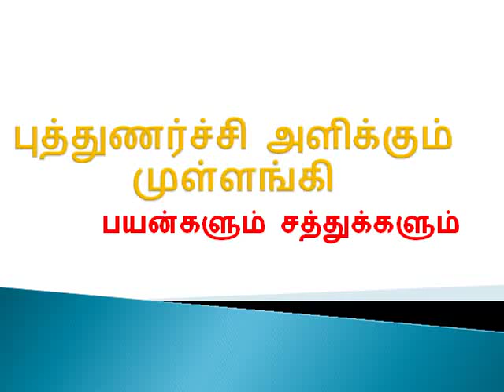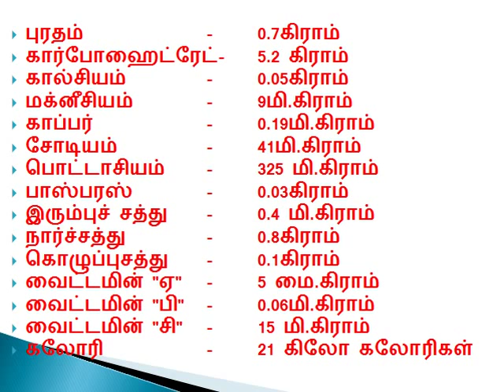சர்க்கரை நோயாளிக்கு உதவும் முள்ளங்கி -White radish medicinal values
முள்ளங்கியில் உள்ள சத்துக்களின் பட்டியல்
  (100 கிராம் எடைக்கு)

புரதம்  -    0.7கிராம்
கார்போஹைட்ரேட் -   5.2 கிராம்
கால்சியம்  -   0.05கிராம்
மக்னீசியம்  - 9மி.கிராம்
காப்பர்  - 0.19மி.கிராம்
சோடியம்  - 41மி.கிராம்
பொட்டாசியம் - 325 மி.கிராம்
பாஸ்பரஸ்  -   0.03கிராம்
இரும்புச் சத்து -   0.4 மி.கிராம்
நார்ச்சத்து  -   0.8கிராம்
கொழுப்புசத்து -   0.1கிராம்
வைட்டமின் "ஏ" -     5 மை.கிராம்
வைட்டமின் "பி" - 0.06மி.கிராம்
வைட்டமின் "சி" - 15 மி.கிராம்
கலோரி  -   21 கிலோ கலோரிகள்